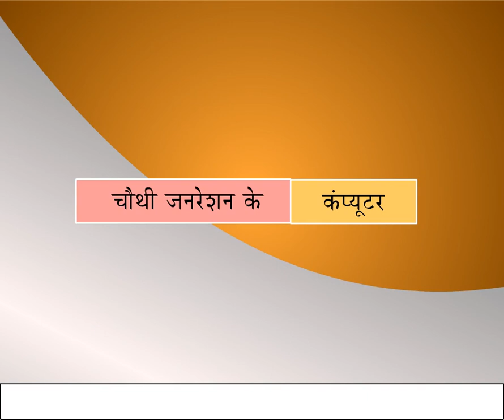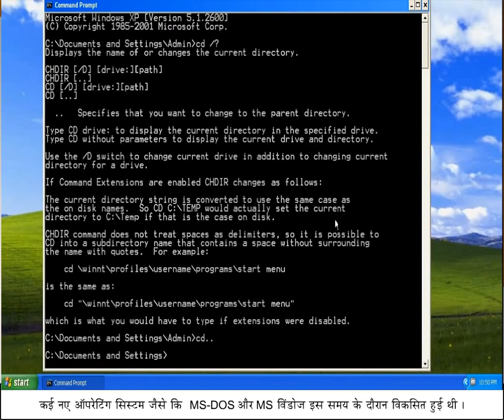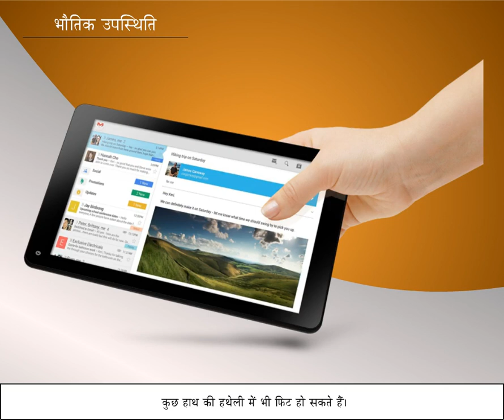चौथी पीढ़ी के कंप्यूटर